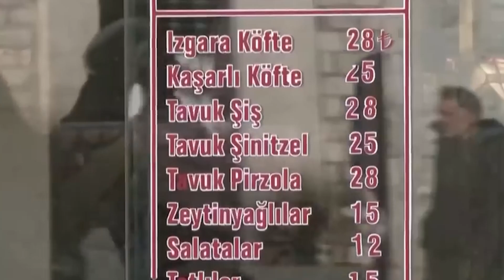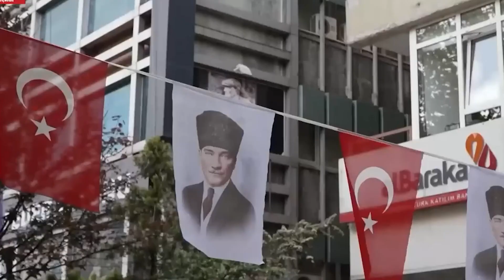لن تصدق.. كم يحتاج الفرد الواحد شهريا من أجل حياة سعيدة" في تركيا؟